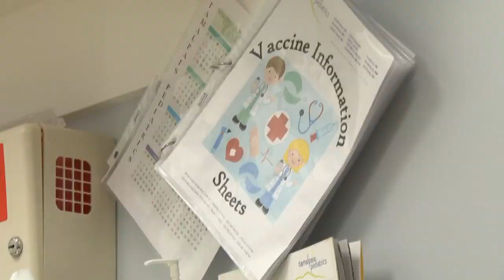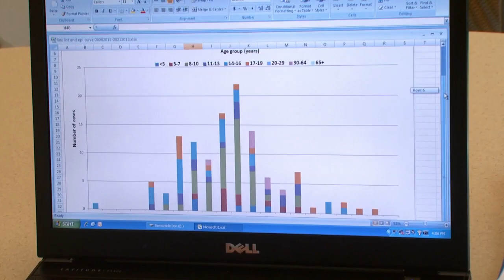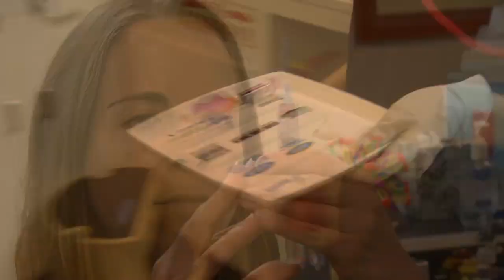KQED NEWSROOM: Vaccine Refusal Rates in Marin County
In Marin County, California, many health experts are alarmed about a trend: a rising number of parents who choose to delay or skip vaccines for highly contagious diseases. County public health officials say the number of vaccinated kindergarteners has dipped so low in many schools; it's only a matter of time before a serious measles outbreak occurs. KQED NEWSROOM host Thuy Vu and producer Lori Halloran report.